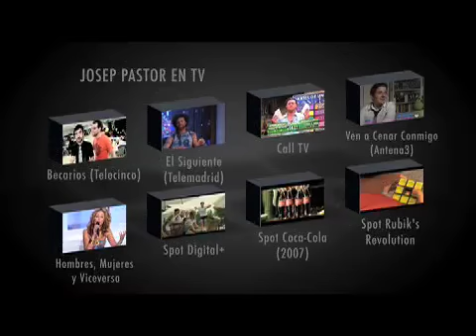Videobook josep pastor 2009